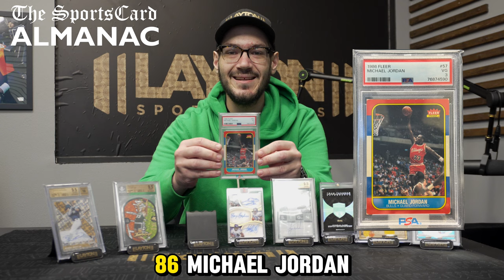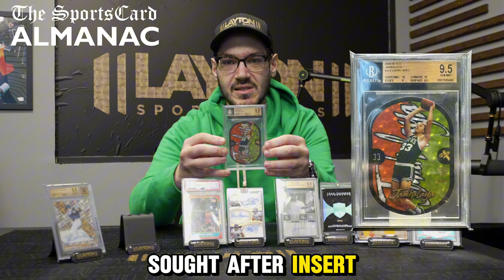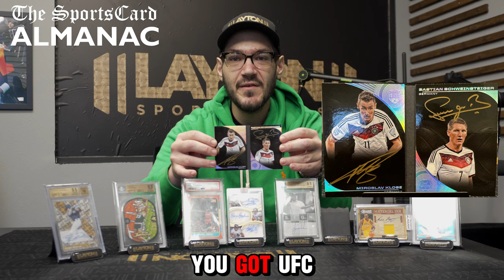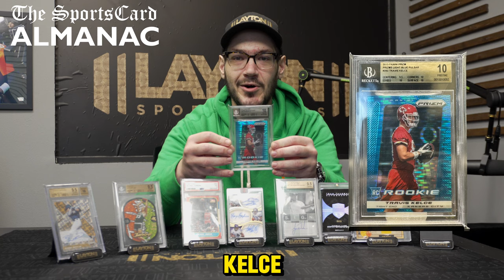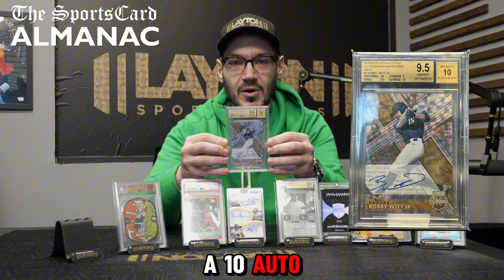SNEAK PEAK INTO THE SPORTS CARD ALMANAC VOLUME 16!